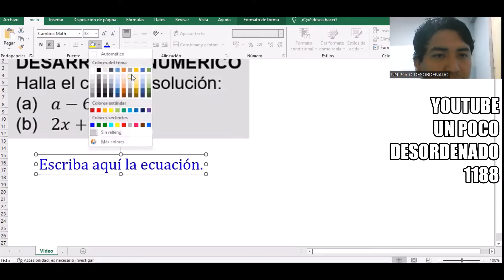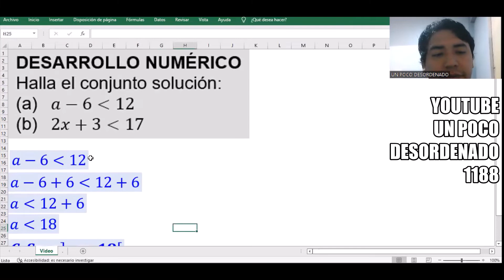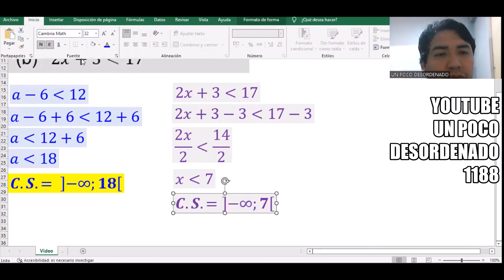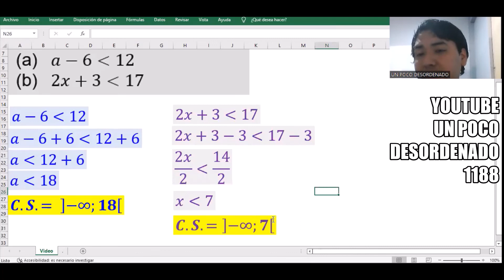1021 - Ejercicios resueltos sobre inecuaciones de primer grado y conjunto solución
DESARROLLO NUMÉRICO
Halla el conjunto solución:
[ Inecuaciones en video ]